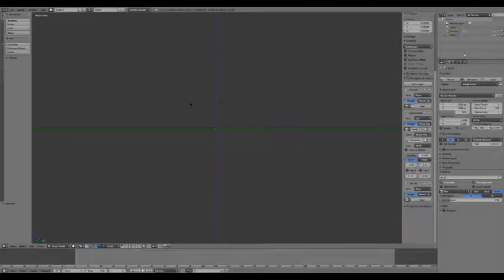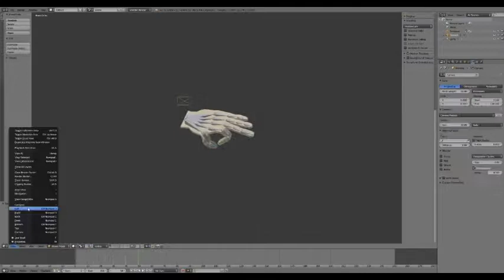Blender speed animation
Check out this blender model and animation I made!

You might be asking yourself what is Shiplabi? Well, shiplabi is a hashtag you can type on one of my videos(not live streams) and you will get a shout out in the next video that I make!

*dab*

Let me know what you think of the video below!

Go watch a live stream!
you can get updates about the channel / when live streams will be on twitter!